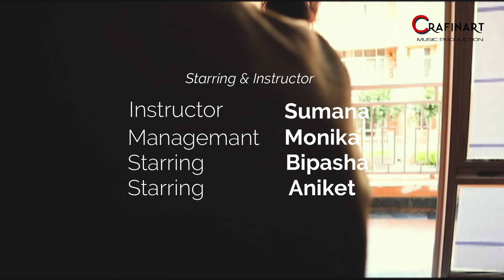Oje Mane Na Mana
Song Name: Oje Mane Na Mana
Singers: Shruti Das
Lyricist: Rabindranath Tagore
Actors - Bipasha Das
Production House: Crafinart Music Production
Producer: Hindol Das
Choreography: Hindol Das
Programming: Hindol Das
Synthesizer: Hindol Das
Mix & Master: Hindol Das
Videography & Editing: Hindol Das
Location: Eldeco Neemrana
Vocal Record-Studio 25fps (Chandannagar)